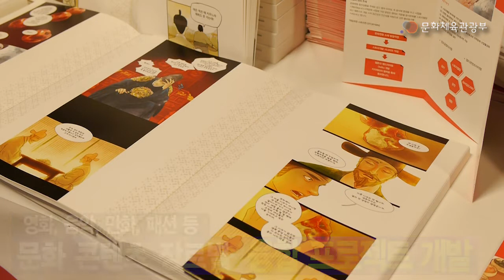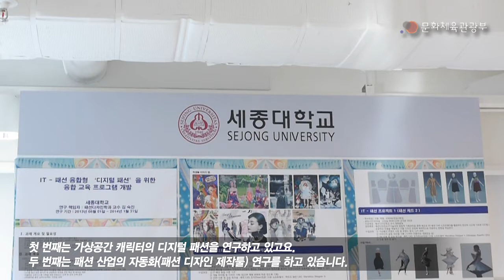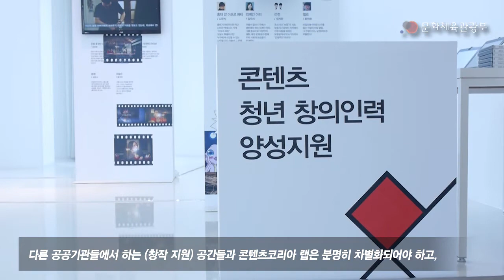콘텐츠코리아랩 개소식